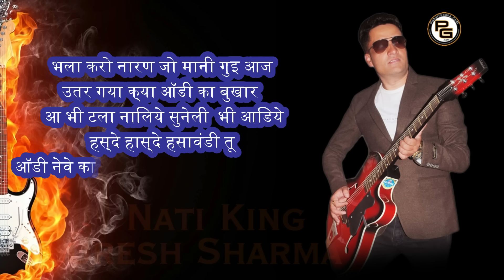Latest Nonstop Pahari Himachali Song - NAATI MAJEDAAR by Nati King Suresh Sharma | PahariGaana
PahariGaana Records Presenting Latest  Himachali Pahari Song of 2020 by Nati King Suresh Sharma from his album Naati Mazedaar Lyrics by Bablu Music by Rajesh Gandharav & Naveen Negi.

♪ Album : Naati Majedaar
♪ Lyrics : Bablu (Bobby)

Disclamer :- All the copyrights of the above song are with PahariGaana Records .

Contact PahariGaana Records Team

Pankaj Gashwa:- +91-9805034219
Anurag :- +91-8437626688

Lyrics :
जेतु हेलो हेलो करदे रहे बालमा
खबर छापी जानी अखबार दे - २

ताव देखे बे दाड़िये डिन्दु बीतो
दुबे गुवा अभी तेरे प्यार दे -२

धक् धक्  धडको  दिलदु मेरा
लाये ओये  चटका कलाकार दे -२

तेरे चरचे ता सुने होए भीगे बलमा
उबे जानी रोहड़ू ठियोग बाजार दे -२

गोरे रंग रा ता इतना गरूर बलमा
लागो पता  जाबे पड़ी  घर बारो दे – २

Song – 2
नाटी लागी डीजे पादे बड़ी मज़ेदार - 2
मारे लागा देश दा बे नाटी रा बुख़ार -2
नाटी लागी शरमेरी नाचो जौनसार नाटी लागी हिमाचली नाचो जौनसार
नाचने बे माचनेरा मजा तबे आउ दा
डीजे वाली आ जे नाटी शनाउद मुजरेडी नाचो ली बे बाकी बाकी नार
नाटी लागी शरमेरी नाचो जौनसार
नाटी लागी हिमाचली नाचो जौनसार
नाच दे -2 से चोड ली कमर
केरा मागु इअ बोलो  बाँठण रा नम्बर
केते राचे बाँठिण ऐ भीड़ो बेशुमार
नाटी लागी शर्मे री नाच जौनसार

चुप्प २ खडे हो जरूर कोई बात है
पहली मुलाकात है जी पहली मुलाकात है

कोए देसो बासिये मिली से बजारो दी ।२।
कोए देसो बािसये िमली से बजारो दी -2
जोनसारो छोरी दे ठुबा आंबी प्यारो दी  शर्मा िठयोग रा बेगे िदलदार
 नाटी लागी शर्मा नाचों जोनसार

SONG – 3
बोलो माहरे लाना मुजरा घोरो री कानिये !२!
बोलो एजी थी कोसरी भरी जवानिये  !२!
बोलो बाजीगो री बाजीगो  बाजिग़ कोएरा !२!
लाणा भाई मिनुए  बाजियो  कोएरा !२!
बोलो धिटुओ  चोनजोरो  मेरे था  भावटा  !२!
बोलो फूल कोरो फूलडू डाइयो फूलो ला !२!
बोलो जेता लागो मनरु नहियो  झेलिदा !२!
बोलो पाणीरी बाइथो  बोणी दूधो री !२!
बोलो मेरो शुणी लासरो  लागो  कलेजा !२!

SONG - 4

सुन भाई री ये सालिये आजा बेश मेरे गाड़िये  न सतुंदी मु
ऑडी मेरे लेगा तू भाई री सालिये  तू
चल शिमले चल शिमले मेरी सोनी सलोचना चल शिमले
घूमने के बढ़िया मौका मिला आज बेशी इ बे खोलने दिलो रे इ राज
बात सुनो जा पुराणी यह आज मेरी रानिये
कुछ ता बतौदी तू  ऑडी मेरे लेगा तू भाई री सालिये  तू

सिसलो क्लर्को दा खाना आ  खिलाउमाँ -२
मांगे ली जे बे  आई फ़ोन से भी दिलाउमाँ -२
देखे भीजेली तू पानिये  आजा आज मेरी रानिये  -२
 नखरे दिखावेळी तू
ऑडी नेवे का तू  मेरे लेगा तू भाई री सालिये  तू

भला करो नारन जो मानी गुइ आज
उतर गया क्या ऑडी का बुखार
आ भी टला नालिये सुनेली  भी आडिये
हस्दे हास्दे हसावंडी तू

SONG – 5
मेरा दिल तू लूटी गोइ नी सोनिया नैने तेरे कजरारे - २
आखे सामने रोये बालमा न तो छोटू तड़फो बाज़ारे

होटदु गुलाबी तेरे नैन शराबी रे -२
उसन दी रानी तू लगदी पंजाबी रे -२
जउंदे सेठ लागे बालमा इश्क़ आधी उम्र ज्वारे

बेगे सुनी बलमा तू नाचने री शोक़ी -२
बोडी प्यारी लाग्दी टांडा मेरा जी
मेरे शाऊरे जोगे बालमा  शुने लांदी नी हामे लारे रे

छुप छुप समझे जिओ री मेरी -२
हा कर जल्दी न कर देरी -२
सीधे समझे बालमा आखे री तू करेली तू  इशारे